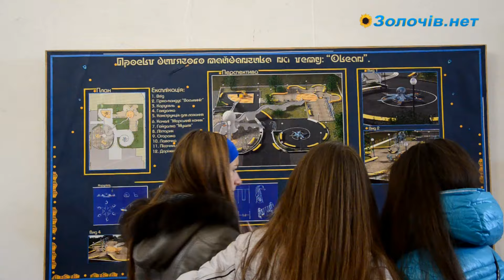У Золочівському замку відкрилася виставка з нагоди ювілею школи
У рамках святкування 160-ти річного ювілею Золочівської загальноосвітньої школи № 1 у Золочівському замку 5 жовтня 2013 року відбулася виставка художників - випускників цієї школи.